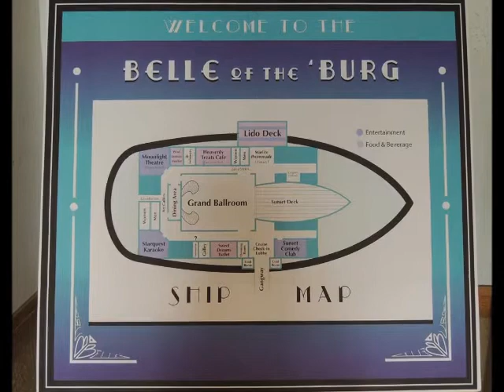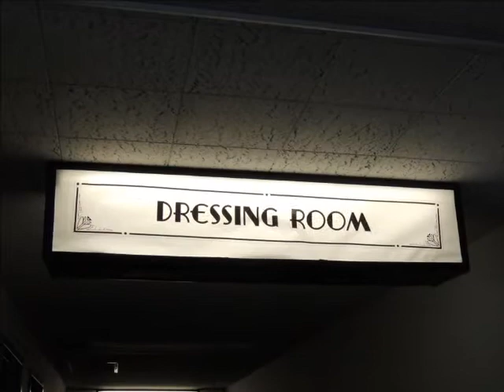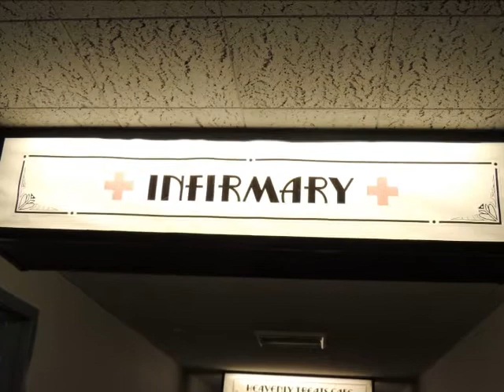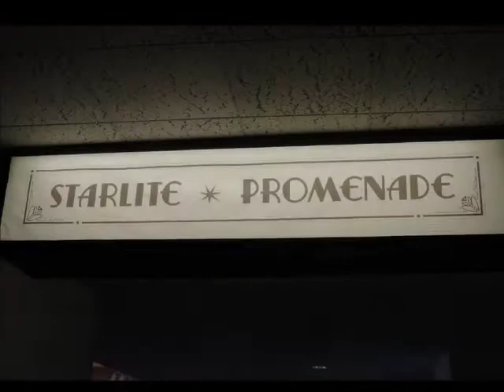Belle of burg movie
This is a photo montage of the Belle of the Burg "Mormon" Prom in Fredericksburg, Virginia (May 2013).